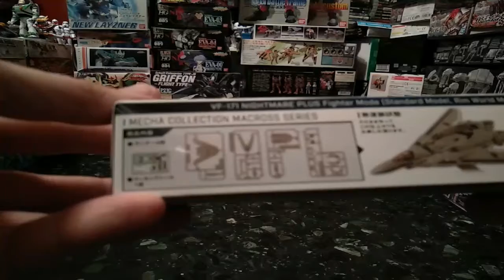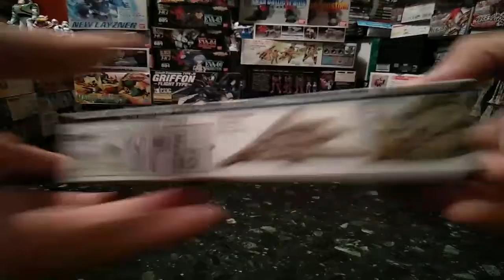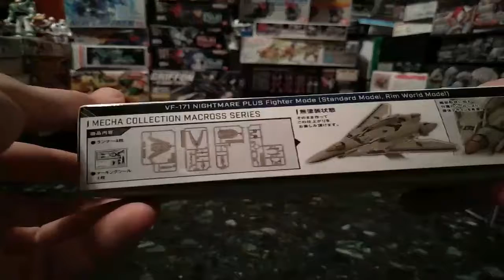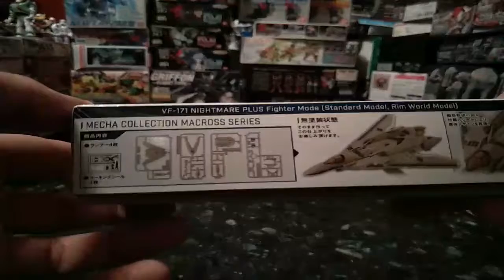Unboxing Mecha Collection Macross Delta Nightmare Plus model kit Bandai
Piccolo e performante il Nightmare Plus della linea Mecha Collection di Bandai è un gioiellino che farà la felicità di molti appassionati di Macross Delta.